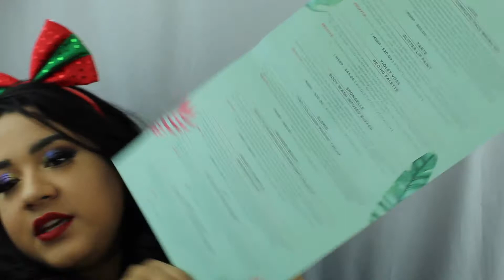MY BOXYLUXE!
Makeup that I Used :

* Primer: Tatcha The Silk Canvas
* Foundation : MAKEUP REVOLUTION(CONCEAL & DEFINE) - F11
* Concealer: COLOURPOP No Filter Concealer(28)
* Powder: HOURGLASS - “THE VEIL POWDER”
* Bronzer: TOO FACE - MILK CHOCOLATE SOLEIL BRONZER
* Highlight: ABH "AMERZY"
* Eye Primer: Urban Decay Primer Potion
* Eyes: DOSE OF COLOR "FRIENDATION"
* Lashes: “ENSLEY” ESG COSMETICS
* Lips: Gerard Cosmetics "NUDE"
* Setting Spray: UB ALL NIGHTER